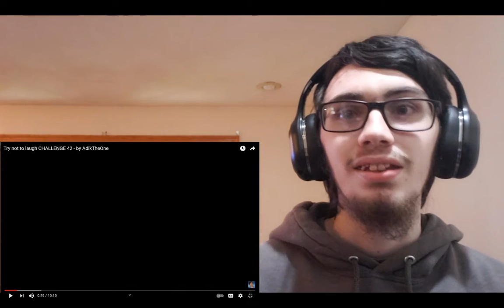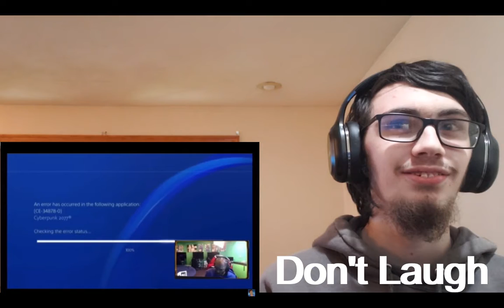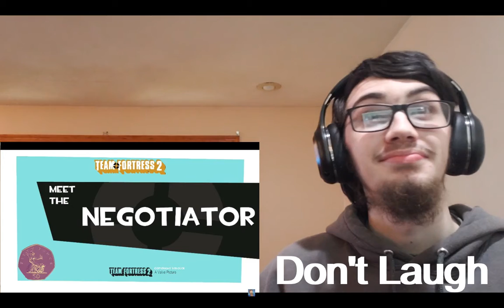LandFox Try not to laugh #30